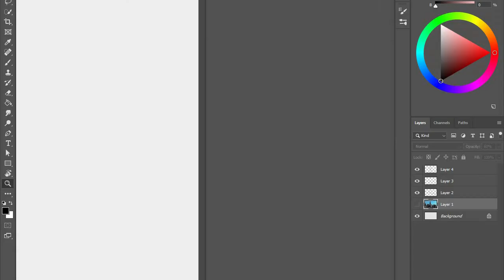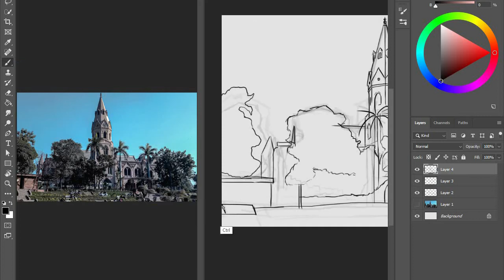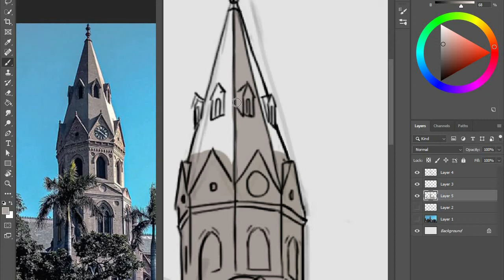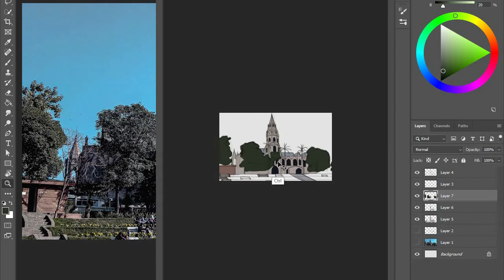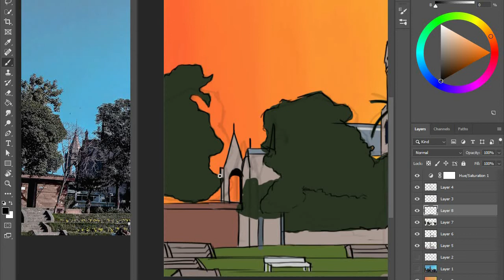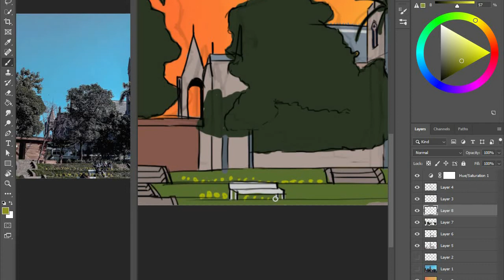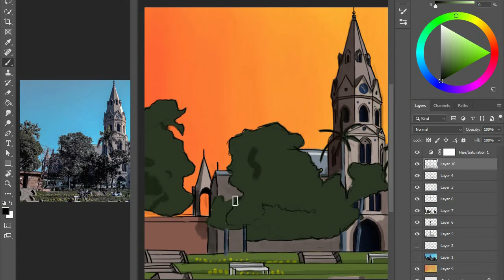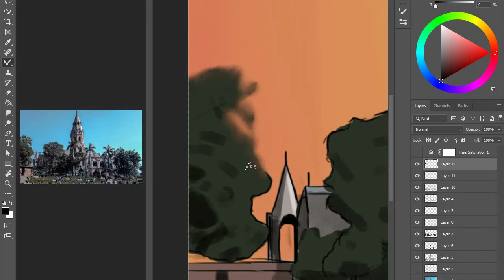Speed Painting - GCU Lahore Illustration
Hey guys. Here's the process video of my illustration of my college, GCU Lahore.